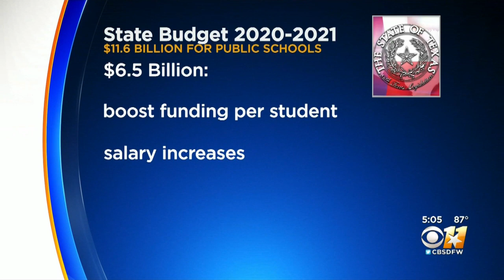Texas Secretary Of State David Whitley Resigns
Secretary of State David Whitley appeared set to go down without a public fight in the final hours of an unusually quiet session of the Texas Legislature, where a weakened GOP majority this year showed little appetite for partisan battles over signs their grip on the Capitol is slipping.